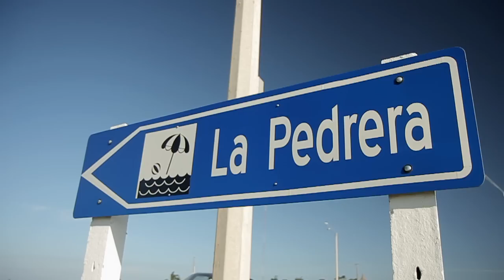Pepsi Hostel La Pedrera - Despedida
Los chicos de Pepsi Hostel La Pedrera nos cuentan cuáles fueron los mejores momentos de la estadía.